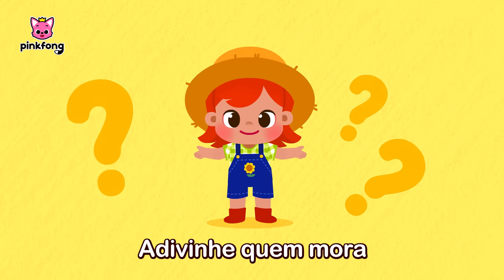Feliz Dia das Crianças | Dedos Tubarões | +Completo | Pinkfong, Bebê Tubarão! Canções para Crianças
Você está assistindo melhor compilação 'Feliz Dia das Crianças | Dedos Tubarões ' criada por Pinkfong!

00:00:00 Vamos lá Pinkfong!
00:00:06 Família Tubarão de Dedos
00:01:35 Dança do Bebê Tubarão
00:03:00 Bebê Tubarão
00:04:36 Transformações de Profissões do Bebê Tubarão
00:09:48 Esconde-Esconde com a Família Tubarão de Ladrões
00:19:41 A Formiguinha
00:22:40 Rawr! Transformações de Dinossauro
00:27:09 8-bit Bebê Tubarão
00:28:37 Bebê Tubarão
00:30:14 Transformações Animais
00:34:38 As Rodas do Ônibus Rosa da Escola
00:35:43 Bebê Tubarão
00:37:09 Transformação do Bebê Tubarão
00:42:40 Esconde-Esconde da Hora do Banho com o Bebê Tubarão
00:52:23 Eu Sou Um Verdadeiro Bebê Tubarão
00:53:44 Transformações de Brinquedo
00:58:16 Fazenda do Pinkfong